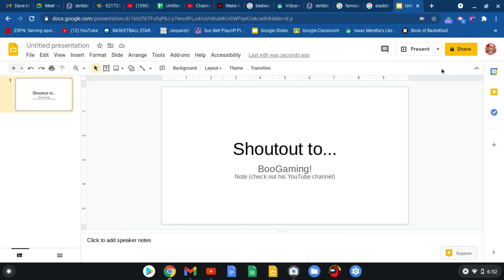Shoutouts to fans! BooGaming